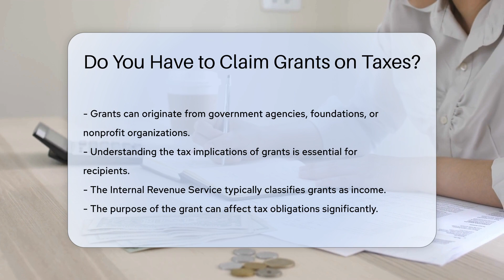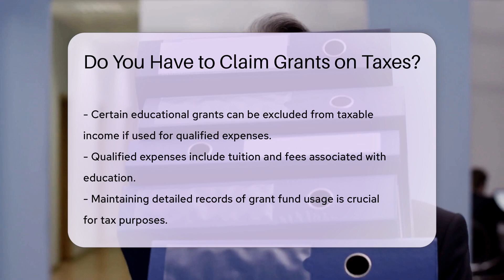Do You Have to Claim Grants on Taxes? - CountyOffice.org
Do You Have to Claim Grants on Taxes? In this insightful video, we delve into the topic of tax implications when it comes to grants. Grants can be a valuable source of funding, but understanding how they may impact your taxes is crucial. The IRS typically views grants as income, although certain factors, such as the grant's purpose, can influence whether they are taxable. We explore scenarios where grants may or may not be subject to taxation, particularly emphasizing the importance of documenting how the funds are utilized. Consulting with a tax professional is recommended to navigate the complexities of grant income and ensure compliance with tax laws. Stay informed on current regulations by referring to the IRS guidelines for accurate information.